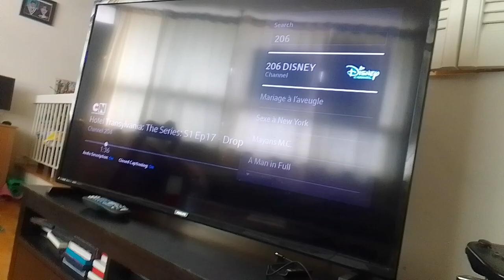jaw-some sharkventure queen virus spreading battleship Vs boss #102 snoop Dogg supernoobs